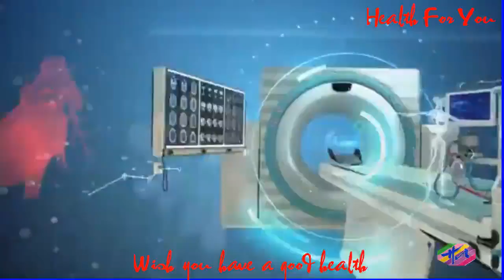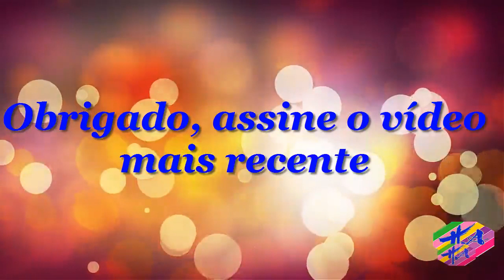Saúde 3 - Oqueétendinitenapatadeganso,possíveiscausasetratamento